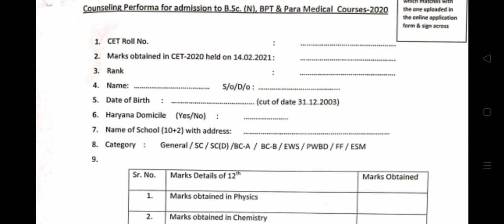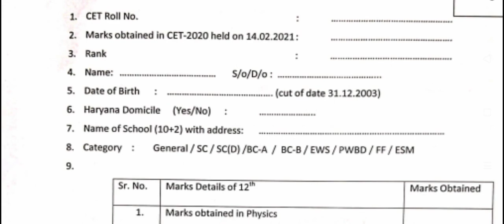BscNursing का Medical कैसे करवाना है|Medical for Pgi rohtak CET|@Dikshaphogat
1. Dinesh objective biology-

2. Concise inorganic chemistry (JD LEE)

3. Dinesh objective physics-

4.Neet AIPMT physics (for Aiims and Jipmer)

5. Shortcut and tips in quantitative aptitude/reasoning/English for competitive exam paperback-

Nursing Fundamental -

1. Sr Nancy

2. PV

Microbiology

Dr.CP Bavaja -

Biochemistry

Punnet Manjul-

Nutrition

Pv-

Psychology

2) pv -

1) harsh mohan -

2) ramdas nayak -

Pharmacology
1)venna nayak -

2) Padmaja udaykumar-

1) pv -

2)k park -

Sociology-
1)Pv-

2)T.k Indrani